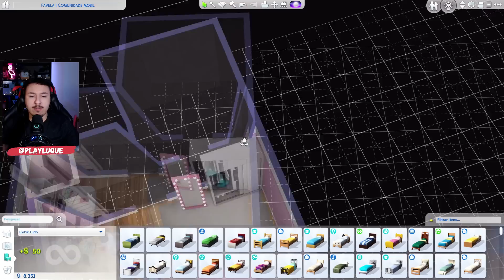A MIRELLA SE MUDOU | VIDA NA FAVELA | The Sims 4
Estou 🔴 AO VIVO no período da tarde (por volta das 16h) lá na roxinha!

Id Steam: LUTECHIO